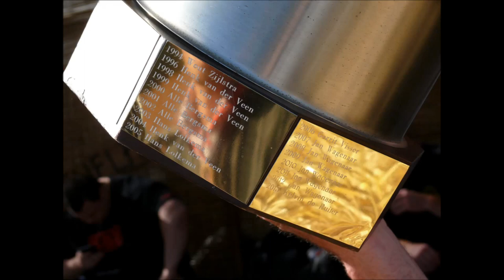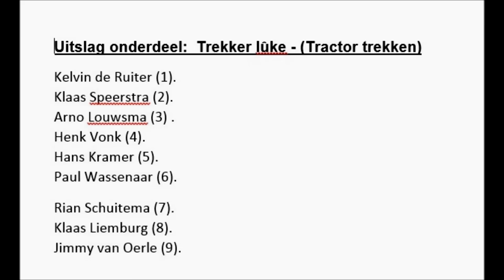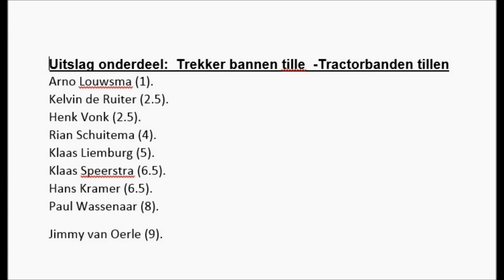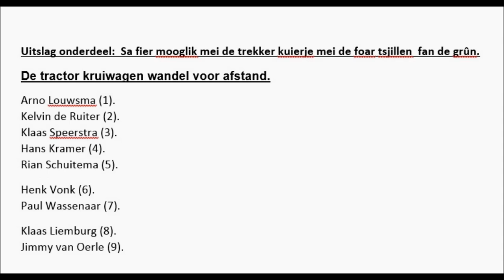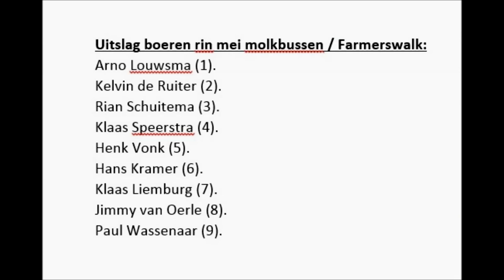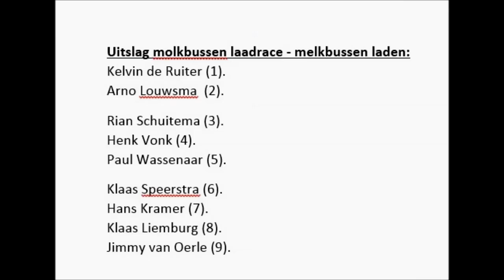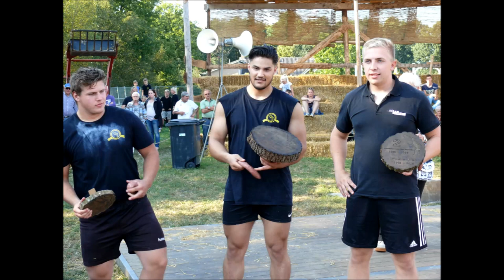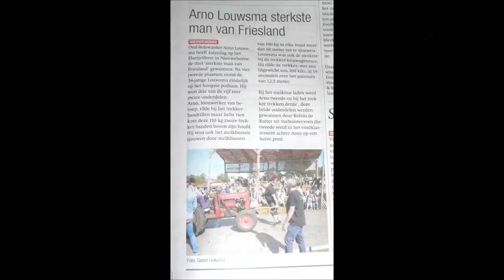De Sterkste man van Friesland 2016 (FOTOVERSLAG) op het Flaeijelfeest.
De deelnemers zijn:
Kelvin de Ruiter.
Arno Louwsma .
Klaas Speerstra.
Henk Vonk.
Rian Schuitema.
Hans Kramer.
Klaas Liemburg.
Jimmy van Oerle.
Paul Wassenaar.

De onderdelen zijn:
1 - Trekker lûke - (Tractor trekken).
2 - Trekker bannen tille -Tractorbanden tillen.
3 - Sa fier mooglik mei de trekker kuierje mei de foar tsjillen fan de grûn tilt - de tractor Deadlift tractor voor afstand.
4 - Boeren rin: Kuerje mei molkbussen (hûndert kilo yn elke hân ) - Farmerswalk met melkbussen (100 kg in iedere hand ).
5 - Molkbussen laadrace - Melkbussen laden.

Organisaasje / omropper (Organisatie / speaker) : Wout Zijlstra.
Jury: Fokko de Jong, Gorrit Visser & Wout Zijlstra Jr.